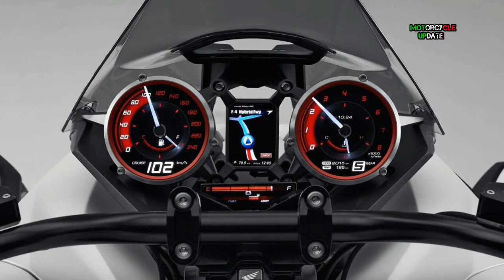2019 HONDA NC75 THREE WHELED CHALENGER YAMAHA NIKEN RUMORS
honda patent neo wing three wheles